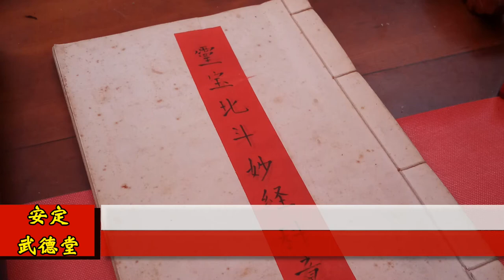2020/01/04_03北斗妙經_台南安定港口武德堂靈寶祈安啟建廟宇動土法會